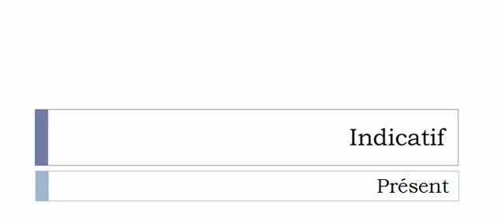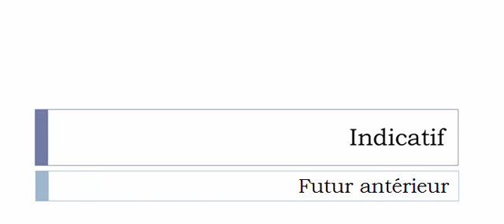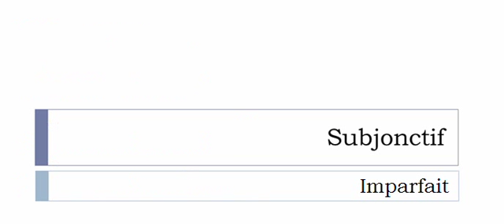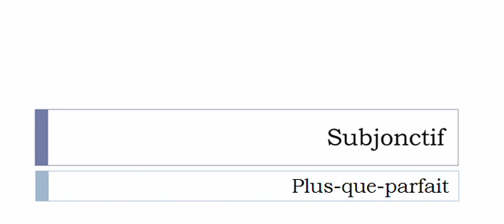Curso de francés = Conjugación = Agneler